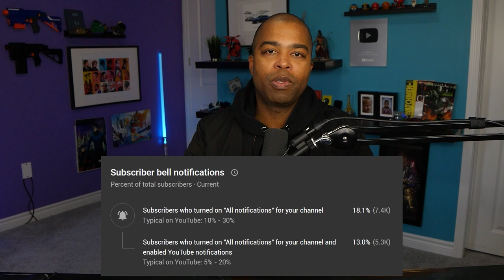Rio 2 - Had me Dancing in my Seat!! - Movie Reaction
Blue macaws Blu (Jesse Eisenberg), Jewel (Anne Hathaway) and their three children are comfortably settled in the city -- perhaps too comfortably. Jewel fears that the children are becoming more like humans than birds. After learning that she and Blu may not be the last blue macaws after all, Jewel decides that their little family should visit the Amazon jungle. It's there that Blu meets his formidable father-in-law (Andy Garcia) and goes beak-to-beak with archnemesis Nigel (Jemaine Clement).